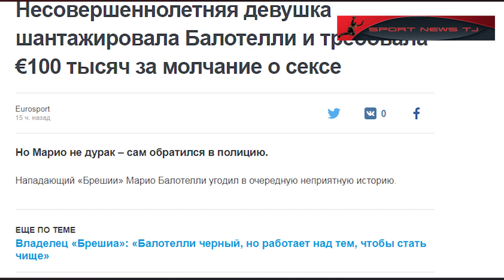Луис Суарес Баселонаро танқид кард. Набарди Мейвезер бо Ҳабиб ва Конор.Тоҷикистон дар ҷои 61-ум.